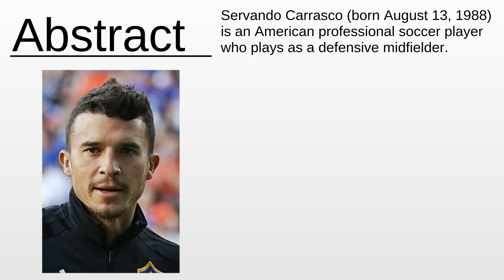Servando Carrasco As Fast As Possible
Servando Carrasco - This video aims to inform about: Servando Carrasco

Content:
0:00:00 Abstract
0:00:15 About the project

Please provide your feedback on the comments section:
Thanks!
My consultancy: Machine Learning & Automation